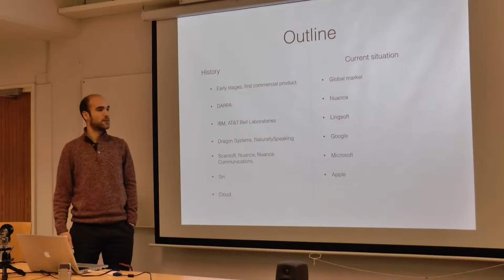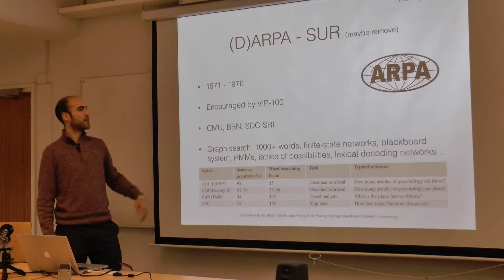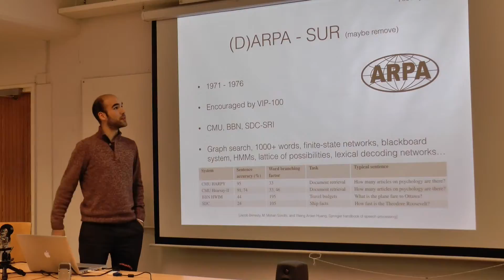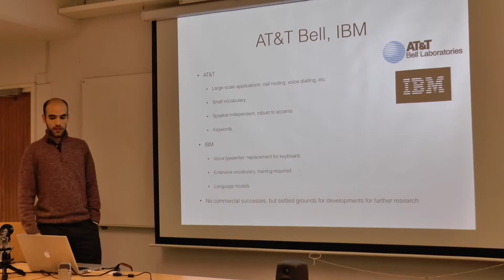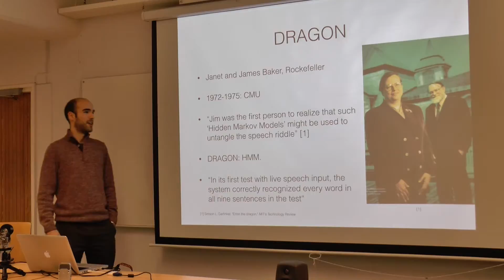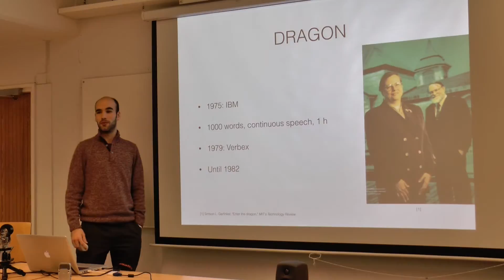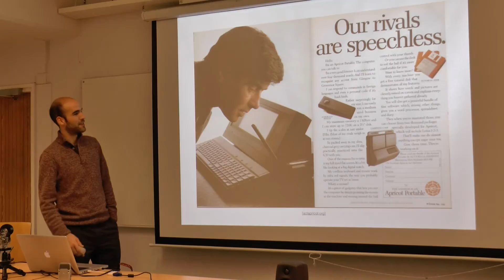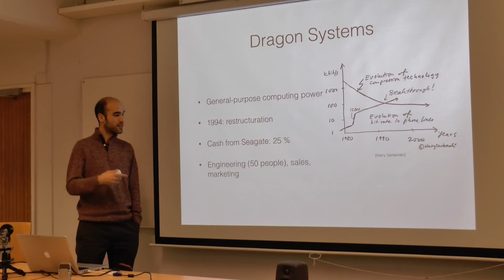Talk of Guzman Alvarez about speech recognition markets - first parth of a playlist